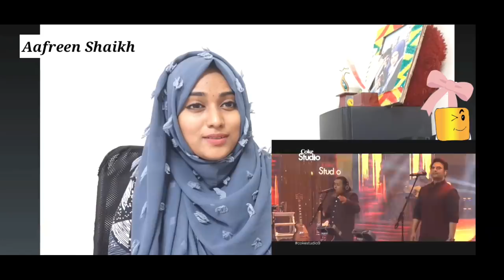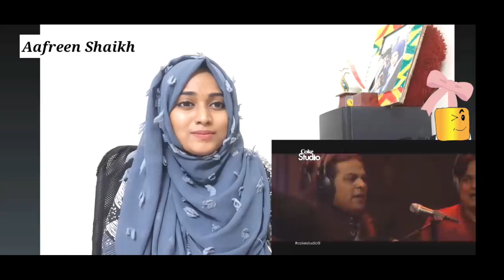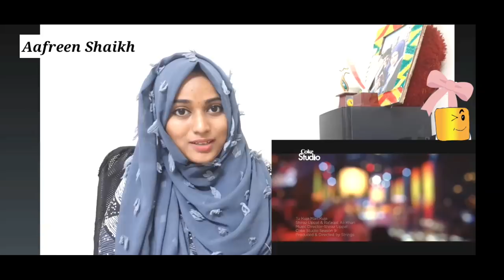Reaction On Tu Kuja Man Kuja | Coke Studio | By Aafreen Shaikh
●A Big Thank You To All Of You for Your Love & Support.